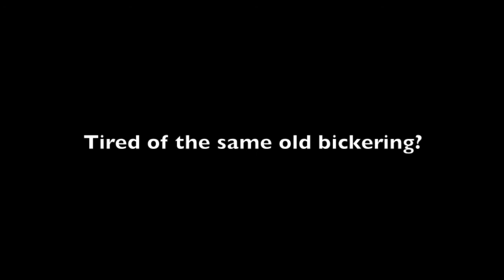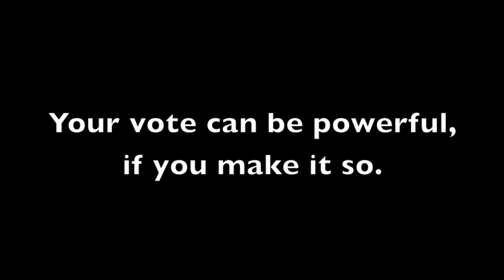Why Not Vote for Someone Different?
Song credit to R. Thicke, P. Williams, C. Harris, Jr.  "Blurred Lines".  Star Trak, Interscope 2013.

What other parties out there?